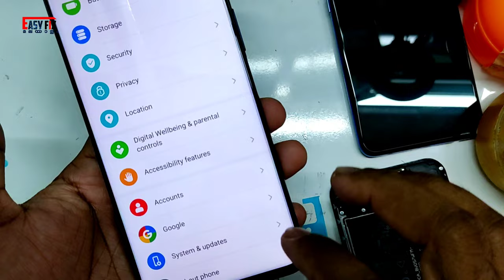All Huawei & Honor Back Button Not Showing / Navigation Buttons Not Showing fix (4K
Computer and mobile tips,  Tips & Tricks